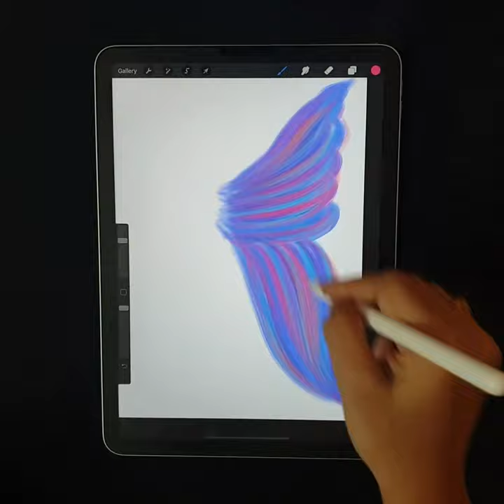BUTTERFLY 🦋 || DRAWING ON PROCREATE || ABSTRACT ART || MAGICAL BUTTERFLY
Hi, today I am going to show you how i draw a Magical Butterfly with very easy steps.